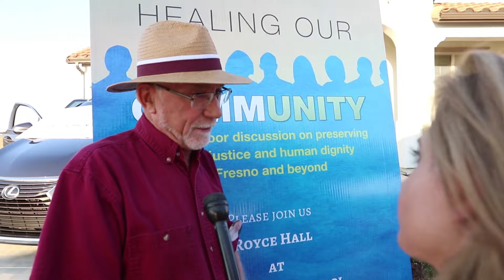Healing Our Community - August 3, 2016 at 6:30 PM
HEALING OUR COMMUNITY

Please join us on August 3, @ 6:30PM, at Fresno High School’s Royce Hall,1839 N. Echo Ave., Fresno 93704 for this very important interfaith event.

Besides Bishop Armando X. Ochoa and Jim Grant from the Diocese of Fresno, 19 other religious leaders from diverse religious communities will share for 2 minutes each on words of inspiration and action from their faith traditions.

These brief remarks will show what people of faith can do as individuals and Communities of faith to promote peace, justice and unity right here in Fresno and throughout the Central Valley. Look for these 21 video clips to be archived on the KNXT YouTube channel and call Jim Grant if you have any questions about this event, or Social Justice in general.